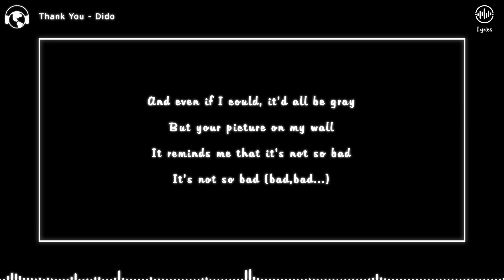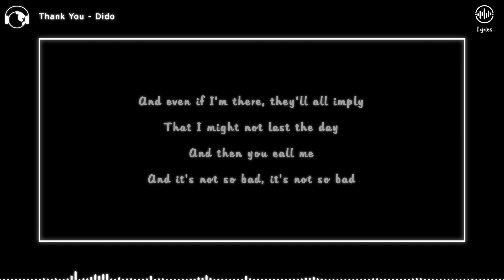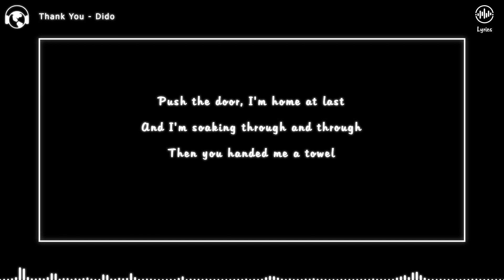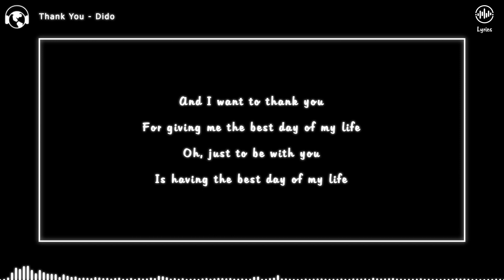Thank You - Dido (Lyrics)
Hi, i'm Blackandwhitelyrics, i hope you like the content :)
Tell me the next song you want ;)

Lyrics :

And even if I could, it'd all be gray
And it's not so bad, it's not so bad